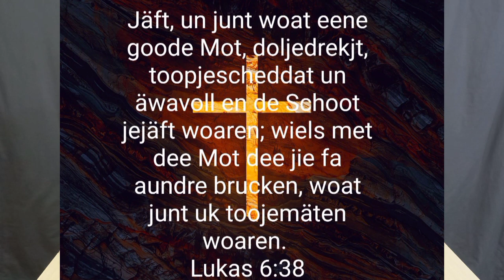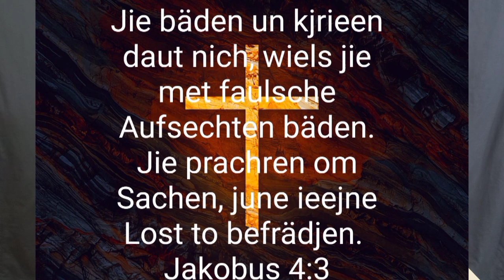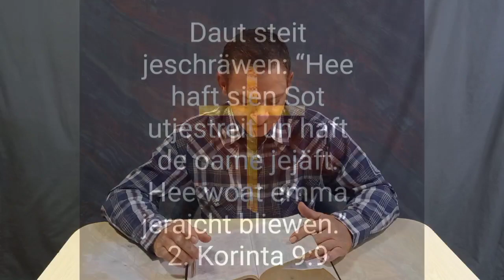Daut Tieendel Jäwen #5